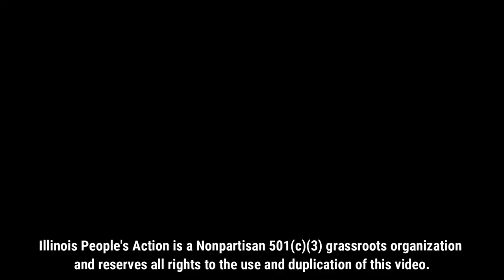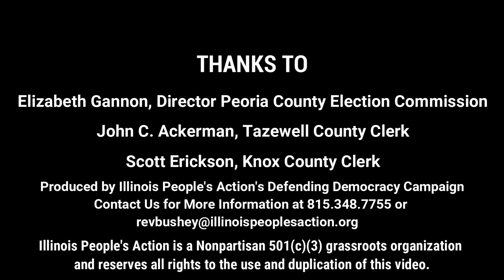IPA Defending Democracy Trailer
Misinformation about elections is everywhere these days. Illinois Peoples Action organized an event with three Central IL elections officials to give you the opportunity to hear straight from the elected and appointed officials whose responsibility it is to safeguard our elections and follow the statutes to ensure accurate results. Join our Defending Democracy Campaign as we encourage voters to participate in every election!